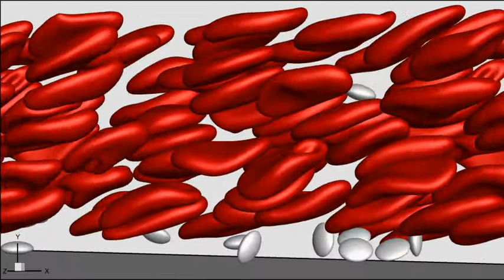Three-dimensional whole blood simulation of platelets transport inside cell free layer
Simulation By: Koohyar Vahidkhah
Advised By: Professor Prosenjit Bagchi
Computational Fluid Dynamics Laboratory at Rutgers University

Detailed discussion available in:
Koohyar Vahidkhah, Scott L. Diamond, Prosenjit Bagchi, "Platelet Dynamics in Three-Dimensional Simulation of Whole Blood", Biophysical Journal, Volume 106, Issue 11, 3 June 2014, Pages 2529–2540
DOI: 10.1016/j.bpj.2014.04.028